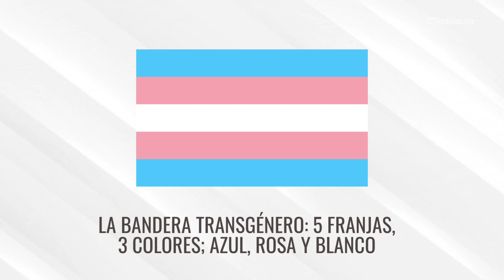El significado de la bandera LGBT+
Las franjas y los colores que representan la insignia de la diversidad sexual tienen un significado en especifico Pride NetNoticiasMx LGBT+